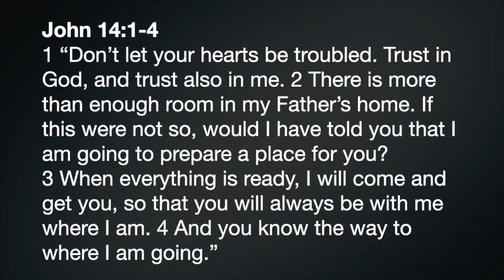FCS Monday Devotions 3 25 19